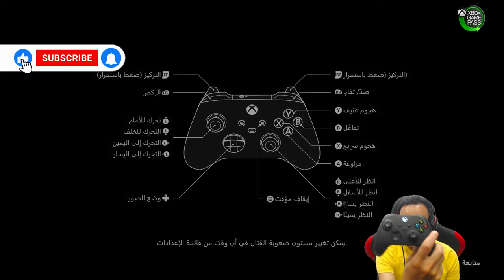تختيم هيلبليد 2🔥 البداية الاسطورية معركة الأرواح👻غوص في أعماق الجنون Senua's Saga Hellblade II #1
bmce bank  HafiD OUhiMi
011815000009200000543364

Senua’s Saga: Hellblade II – The Game Awards 2019 – Announce Trailer (In-Engine)

تذكير: تجاهل الردود المزعجة, السلبية. كلنا جايين ننبسط هنا. أي تعليق دعائي=الحظر من القناة
شكراً للجميع :) ✔
كلمات شائعة: ليست للقراءه
قراند اضافات جديده خرافيه
قراند سيارات جديده
اجانب قراند gta v
قراند جراند الجيل الجديد
سر خطير قراند gta v
اكتشافات جراند قلتش
اكتشاف الجت باك gta v
gta v jet pack
قراند الجت باك gta v
gtav سر
اكتشاف قراند gta v
تحديث قراند 1.17
اكتشافات قراند gta v قيم
قراند تحشيش مع اجانب
سر قراند مكان سري gta v
اسرار جراند gta v
قراند اونلاين قلتش
شرح قراند قيمبلاي
قراند فضائي سر
قراند سر جديد اكتشاف جراند
جراند اونلاين سر
قلتش جراند فلوس 1.16
اسرار جراند اكتشاف قيمبلاي
اكتشافات جراند تحشيش ضحك
فيفا 15 قيمبلاي فيفا 15 ماينكرافت
قيم بلاي تحشيش ضحك
قراند جراند اون لاين شخصيه
قراند سرقة البنك
قلتش فلوس قراند
قلتش تلفيل حرامي السيارات
كيف تسرق البنك قراند
قراند اونلاين اضافه
اضافه جديده لقراند
تحديث قراند بنك
بنوك فلوس قراند اونلاين
سيارات قراند
سيارات جديده قراند اضافه
gta v قراند DLC
اونلاين قراند 5
اونلاين جراند 5
قلتشات قراند 5
عالم الالعاب
WORLD GAMES - عالم الالعاب
سرقة الطيارة الحربية F16
WORLD GAMES